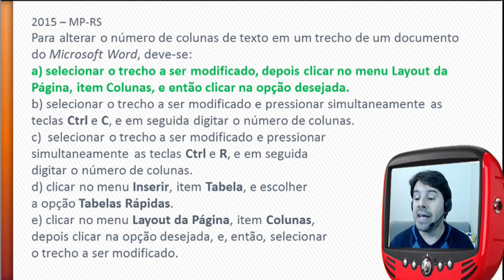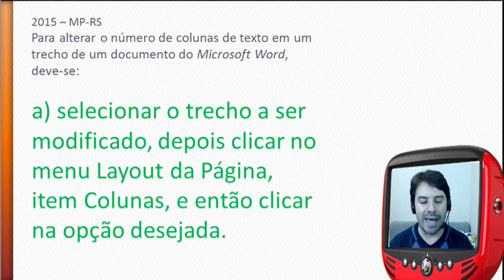Concurso MP RS 2016 Secretário de Diligências - Questão de Informática - # 6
Questão de informática comentada de acordo com o conteúdo indicado no edital para o concurso de Secretário de Diligências do MP RS 2016.

Questão # 6

O professor Rodrigo Schaeffer comenta uma questão sobre:
Word e a formatação das colunas.

Observação:
Estas aulas estão de acordo com o edital para o cargo de Secretário de Diligências do MPRS 2016.